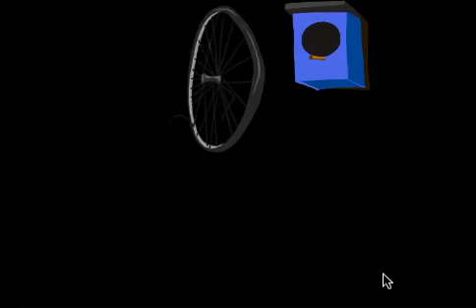Birdhouse. Unhappy Animation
Animation from the game Gro Memory where I was Animator.
Each character has two modes Happy and Unhappy. And each mode has two states, Idle and Active.

Animation was done in Unity 3D.
Model and rigging war made in Autodesk Maya.
Texture-mapping and Texture-creation made in Maya and Photoshop.

The final game Gro Memory for iPhone and Android devices can be downloaded from Appstore or Google Play.

Gabriel